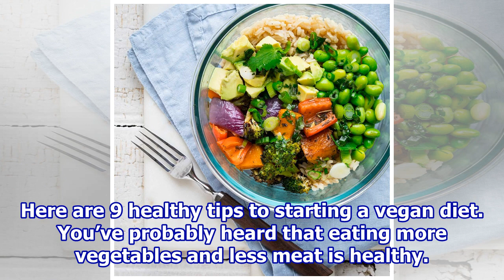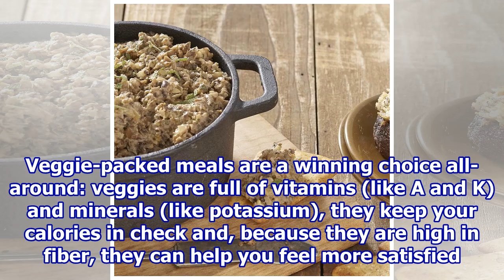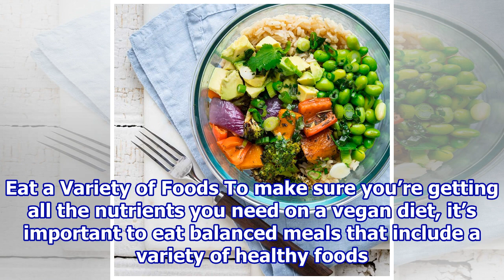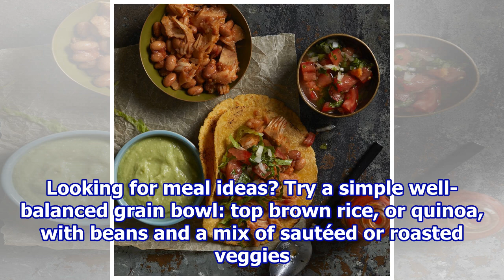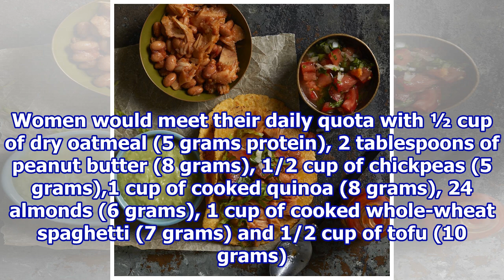9 Healthy Tips to Help You Start Eating a Vegan Diet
9 Healthy Tips to Help You Start Eating a Vegan Diet